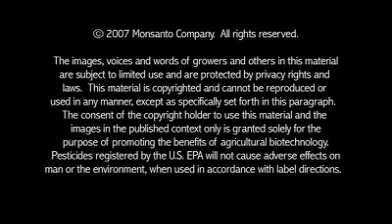Genetically Modified Foods Safe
Experts Confident in Testing Protocols

Renowned experts and farmers worldwide discuss the safety of genetically modified crops & foods - expressing confidence in rigorous science-based regulatory and non-regulatory assessments.